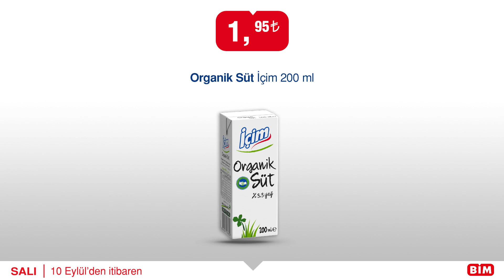BİM Aktüel – 10 Eylül Salı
10 Eylül Salı'dan itibaren mağazalarımızda.